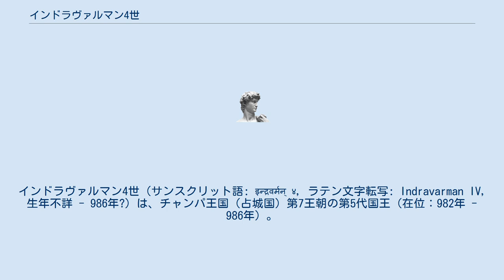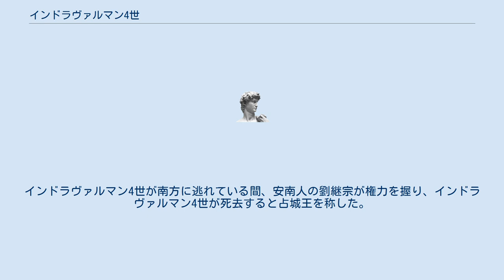インドラヴァルマン4世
インドラヴァルマン4世（サンスクリット語: इन्द्रवर्मन् ४, ラテン文字転写: Indravarman IV, 生年不詳 - 986年?）は、チャンパ王国（占城国）第7王朝の第5代国王（在位：982年 - 986年）。
『宋史』では施利陀盤呉日歓（ベトナム語: Thi Lợi Đà Bàn Ngô Nhựt Hoan）、『宋会要輯稿』では施利陀盤（ベトナム語: Thi Lợi Đà Bàn）と記される。
 982年に黎桓率いる前黎朝大瞿越軍がチャンパに侵攻し（チャンパ＝大瞿越戦争 (982年)）、パラメーシュヴァラヴァルマン1世が戦死すると即位した。
インドラヴァルマン4世は王都インドラプラを脱出して南方に逃れた。
983年1月17日、宋に遣使して象を献上した。
太宗は象を広州で畜養するように命じた。
同年10月9日にも宋に遣使して馴象を献じ、太宗は都開封近くの寧陵県で畜養するように命じた。
 985年3月18日、インドラヴァルマン4世は婆羅門金歌麻を宋に遣使して龍脳・玳瑁・象牙・越諾布を献じ、大瞿越の侵略を訴えた。
太宗は両国に睦まじくするよう詔を下した。
インドラヴァルマン4世が南方に逃れている間、安南人の劉継宗が権力を握り、インドラヴァルマン4世が死去すると占城王を称した。